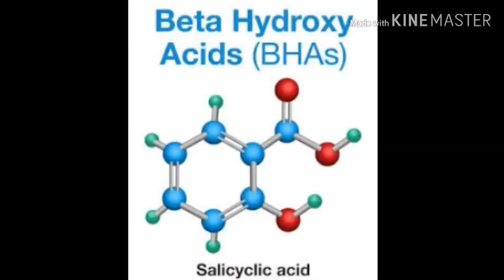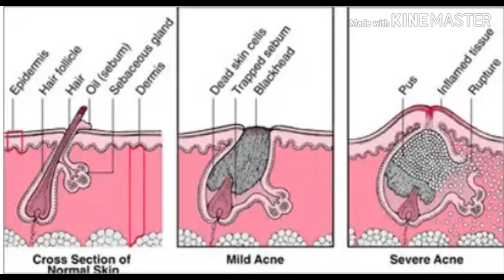Zitcare -S Salicylic Acid Gel review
Get spotless, eventone skin by Zitcare -S Salicylic Acid Gel, especially for pimples prone face